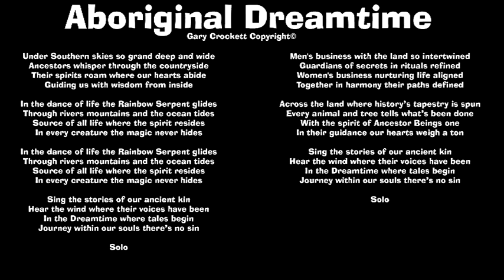Aboriginal Dreamtime Song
Original song about the Australian Aborigine Dreamtime. Gary Crockett Copyright©